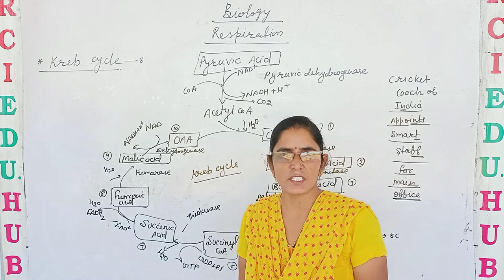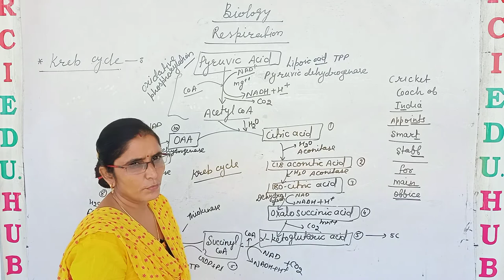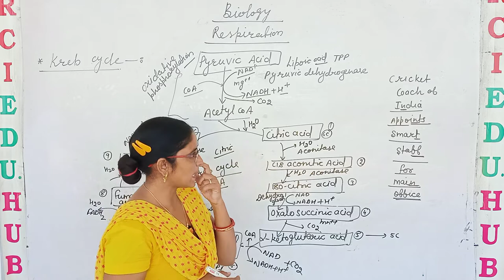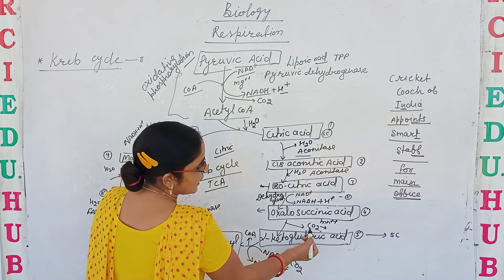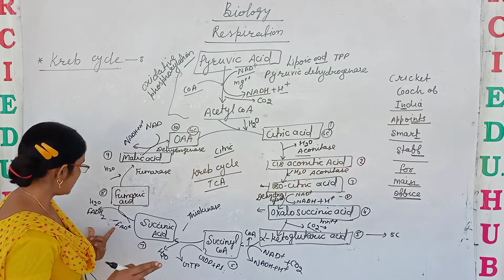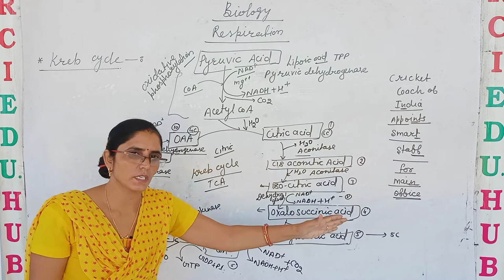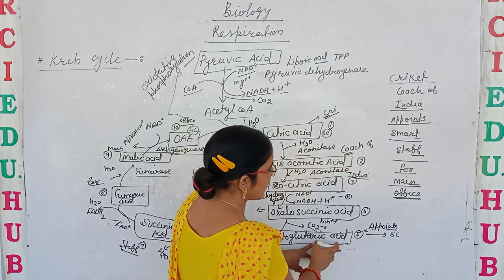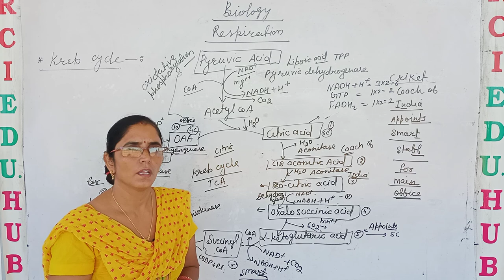respiration krebs cycle 1 ll Rci Edu. Hub Bansur Alwar Raj.